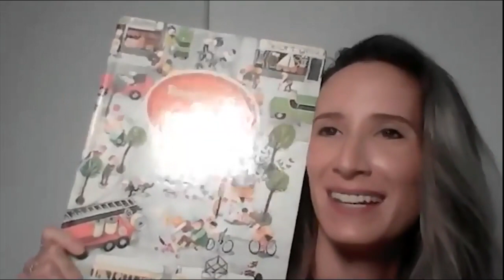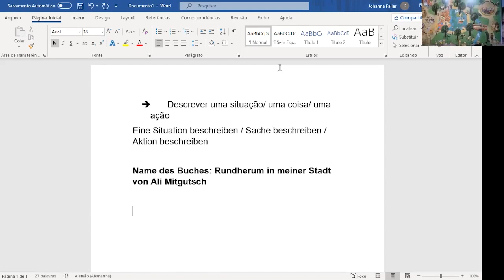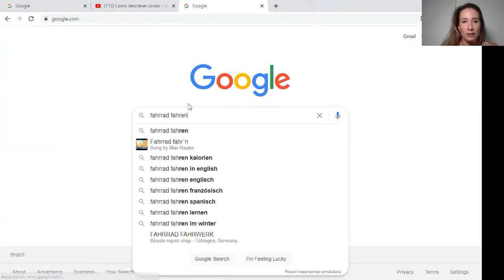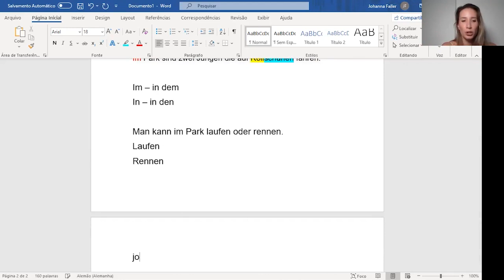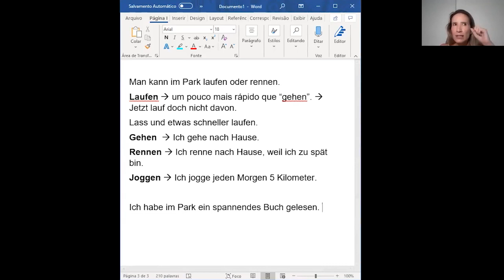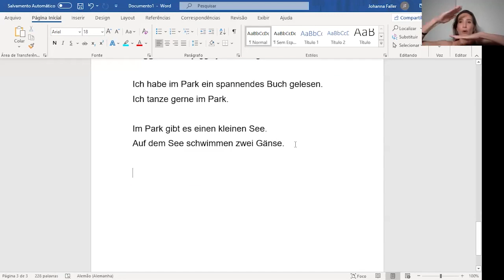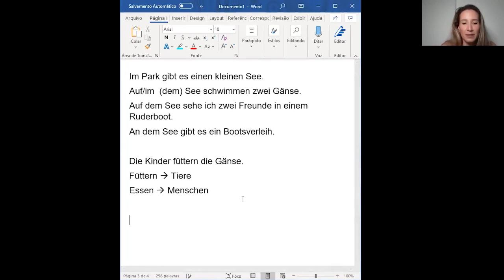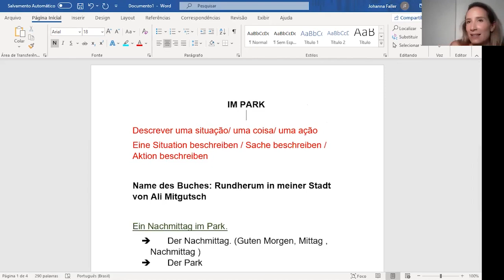Aprenda a dizer o que fazer no parque em alemão